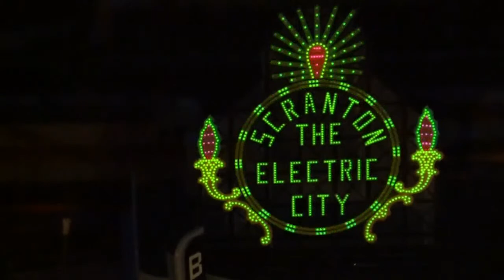ScrantonTalks With The Libby Show Producers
Join Luz Cabrales and Desiree Zielinski as they chat with the producers and host of The Libby Show: Messalina Morley, Beth Brier, Iliana Guibert, and Suzanne Curry LIVE on Facebook and YouTube 7:15 PM EST

Messalina “Messa” Morley is an actor and screenwriter. Most recently she played Revlon in the American Premiere of “The Revlon Girl” by Neil Anthony Docking. Previously she worked on TV shows such as “The Other F Word” and Amazon’s”Style Code Live”, as well as doing VO work for Google.

Messalina is a fashion model with State Management and has worked with magazines and brands such as Allure, Stylecaster, Banana Republic, Target, and walked in NYFW for Skims and 11Honoré, among others.

When Messalina is not working in the entertainment or fashion industries she is selling luxury real estate in North Jersey. She is a proud mother of one and is so grateful for her family’s support in all that she does.

Beth Abramson Brier is an actor and is the producer of The LIBBY Show: Lunch with the Ladies.

Iliana Guibert, a graduate of NYU's Tisch School of the Arts and trained at the Lee Strasberg Theatre Institute took a career detour spending her early years in the corporate sector gaining business skills she now applies to her work as an actress and expanding to writing, producing and directing.

Suzanne Ordas Curry has owned a PR firm since 1988. Ten years ago, through an entertainment client, she started her second career as an independent film, series and podcast producer specializing in marketing them. Her more than 20 projects have won awards at top film festivals and been nominated for Daytime Emmy Awards, Indie Series Awards and others. Other projects have included actors who have won Oscars® and Tony® awards. The projects have been seen on most streamers, HBO, Lifetime, Showtime, and in theaters.

Join Luz and Desiree for this inspiring and fun conversation!